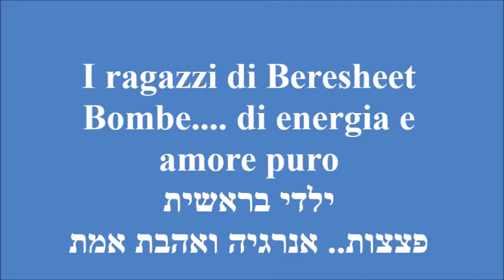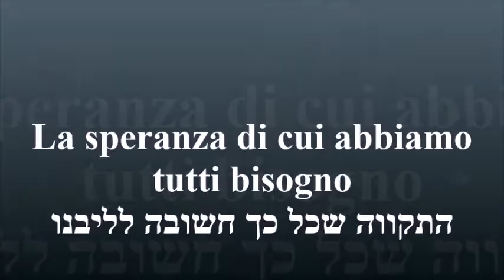Arcobaleno Beresheet LaShalom Febbraio 2017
ילדי בראשית לשלום ידידות אמת שממשיכה לחיים
I ragazzi di Beresheet LaShalom un'amicizia  che durera'  nel tempo